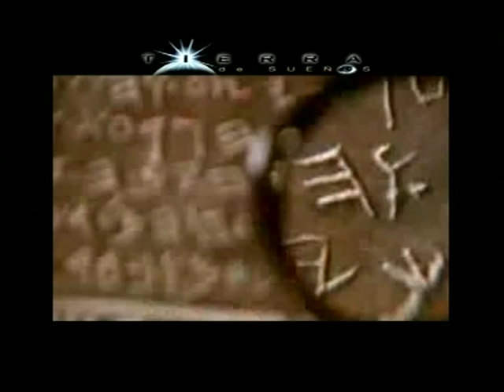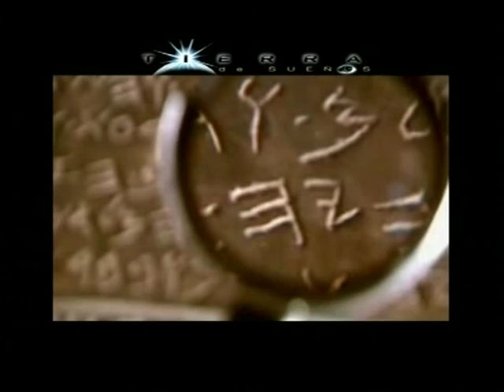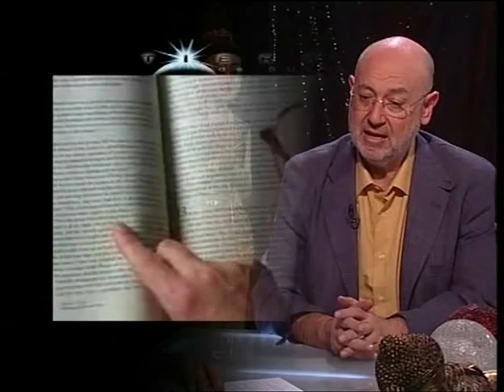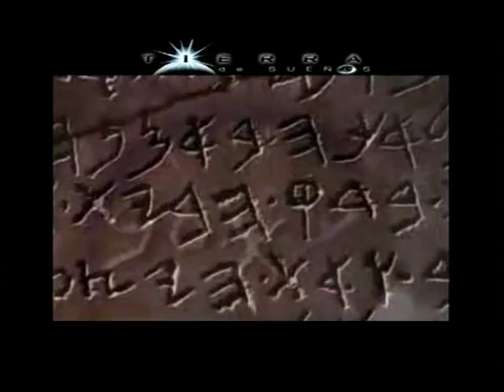La Lápida Templaria Descifrada - Juan Eslava Galán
Entrevista con Juan Eslava Galán autor del libro La lápida templaria